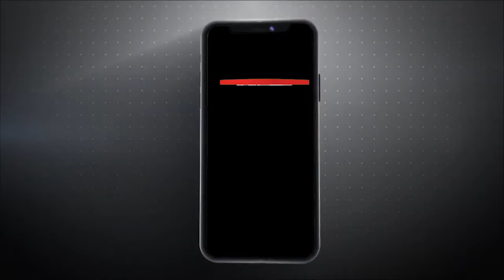News Bulletin : पांच राज्यों की बड़ी खबरें, देखते रहिये अर्थ प्रकाश टीवी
Voice Over | Script | Smile Choudhary
Editing | Sushank Vfx